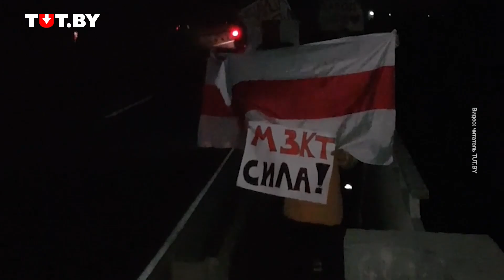Акция солидарности в Кобрине 26 октября